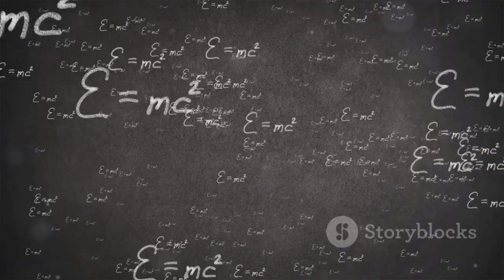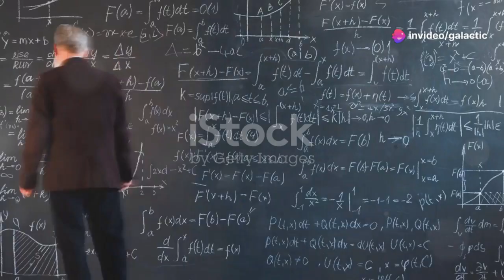Elon Musk FINALLY UNVEILS New Tesla Warp Drive Starship & TAKES OVER the Space Industry Once Again!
Elon Musk has revealed Tesla's groundbreaking Warp Drive Starship, revolutionizing the space industry yet again. This advanced spacecraft promises faster-than-ever interstellar travel, combining cutting-edge Tesla technology with SpaceX innovation. Designed to challenge conventional limits, the Warp Drive Starship is set to redefine humanity’s relationship with space exploration. With unmatched efficiency and futuristic design, it showcases Musk’s vision for a multi-planetary future. The announcement has captivated global attention, solidifying Tesla and SpaceX as pioneers of next-generation space travel.